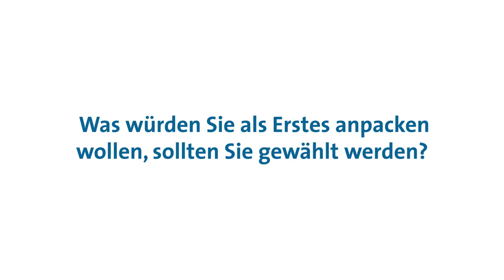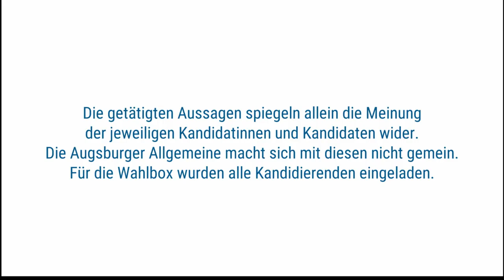Wahlbox - Was würden Sie direkt anpacken, wenn Sie gewählt werden? - Wahlkreis Starnberg/Landsberg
Mit unserem Video-Format "Wahlbox" lernen Sie die Direktkandidatinnen und -kandidaten des Wahlkreises 224 Starnberg – Landsberg bei der Bundestagswahl 2021 kennen.
Allen Bewerberinnen und Bewerbern haben wir dieselben fünf Fragen gestellt, daraus entstanden sind fünf Videos.

Im Wahlkreis Starnberg - Landsberg am Lech treten folgende zwölf Direktkandidatinnen und Direktkandidaten an: Cornelia Fiegel (V-Partei³), Rainer Gross (AfD), Britta Hundesrügge (FDP), Manfred Heinlein (Die Basis), Simone Ketterl (Die Linke), Michael Kießling (CSU), Martina Neubauer (Grüne), Joachim Nibbe (Volt), Christoph Raab (Die Partei), Rasso Rebay von Ehrenwiesen (Freie Wähler), Stella Sadowsky (ÖDP) und Carmen Wegge (SPD). Nicht an der "Wahlbox" teilgenommen haben Cornelia Fiegel (V-Partei³) und Stella Sadowsky (ÖDP).

Wir wünschen Ihnen viel Spaß beim Ansehen der Videos und eine gute Wahl!

Außerdem waren wir in sechs weiteren Wahlkreisen unterwegs, die im Verbreitungsgebiet der Augsburger Allgemeinen liegen. Diese Wahlbox-Videos finden Sie hier: